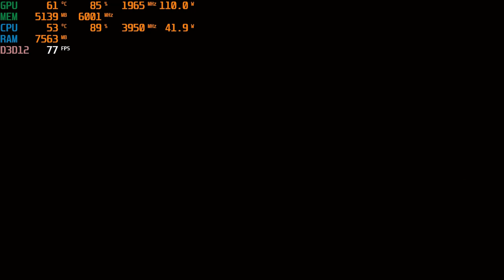Ryzen 5 3500x, GTX 1660 Ti 6GB: Cyberpunk Benchmark With FSR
System specs:
Ryzen™ 5 3500x, 16GB Ram, 512GB SSD, MSI GTX1660 Ti 6GB Ventus SX OC Gaming PC

0:00 - Intro Thanks for the Support
0:25 - Low Settings 85fps
5:47 -  Meduim Settings 60fps
11:59 - High Settings 55fps
14:17 - High to Ultra With FSR 77fps

Features
CPU - AMD Ryzen™ 5 3500x (6 core, 6 thread, Boost Clock Up to 4.20 GHz)
MOBO - Gigabyte A520i AC WIFI Motherboard
RAM - 16GB Adata XPG Hunter (2 x 8GB) 3200Mhz CL16 Gaming Memory
GPU - MSI GTX1660 Ti 6GB Ventus SX OC
SSD - 512GB Hikvision E3000 3D Nand NVME SSD
PSU - Raidmax RX-550XT XT-Series 550W
- Phanteks Eclipse P200A D-RGB Tempered Glass Satin Black Mini-ITX Gaming Case
- 4 Controllable 120mm fans w/Controller and Remote

________Support__________

Show your support by buying me a coffee!

__________Socials__________